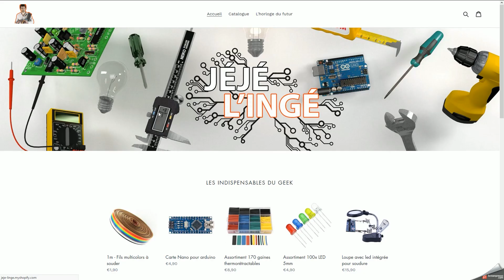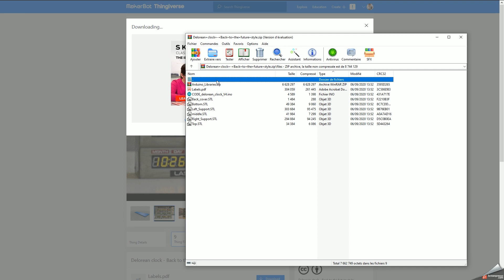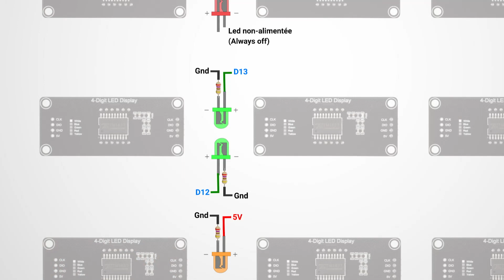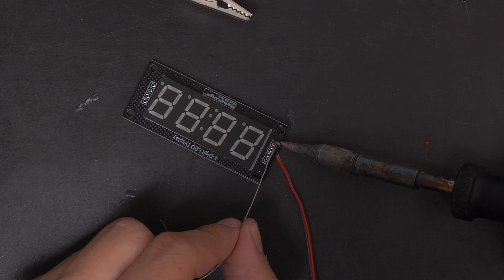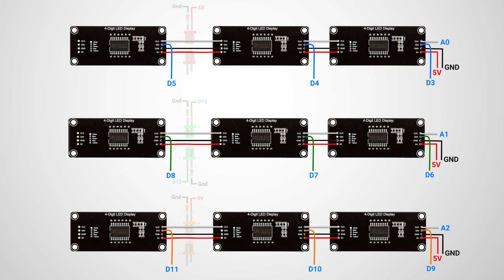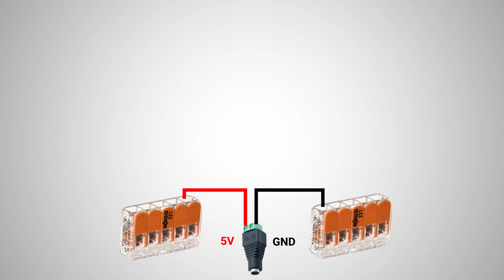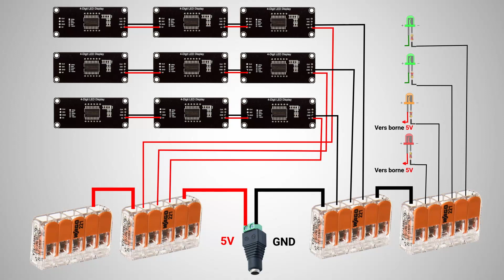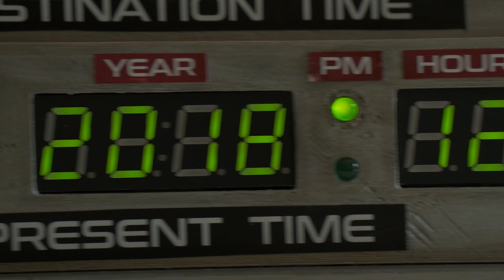Horloge Retour Vers Le Futur - RTC MODULE [ENG SUB]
Mon partenaire la fabrique pour vous

Voici une proposition de description optimisée SEO en français pour la vidéo « Horloge

Pour le référencement:
Plongez dans l’univers rétro-futuriste avec ce tutoriel complet pour réaliser votre propre horloge inspirée de Retour vers le Future, équipée d’un module RTC (Real Time Clock). Dans cette vidéo, Jéjé l’ingé détaille chaque étape : téléchargement des fichiers STL, impression 3D, assemblage mécanique des composants, câblage électronique, programmation Arduino du module RTC et optimisation de l’éclairage LED pour obtenir un rendu à la fois fidèle à l’esthétique du film et fonctionnel au quotidien ([youtube.com][1], [instructables.com][2]). Vous apprendrez notamment à synchroniser l’heure grâce au module RTC, à souder et positionner les LED et les afficheurs 7 segments, ainsi qu’à ajuster les paramètres d’impression 3D pour un boîtier robuste et esthétique ([instructables.com][2]).

Dans la description, retrouvez les liens vers le **bundle de composants** (Arduino Nano, module RTC, afficheurs 7 segments, résistances, câbles, alimentation 5 V…) et les **fichiers STL** ainsi que le code Arduino prêt à l’emploi, hébergés sur le site de Jéjé l’ingé ou plateforme dédiée (Pinshape/Cults/Instructables) ([youtube.com][1]). Des conseils sont fournis pour l’impression en PLA (20 % d’infill, couche 0,2 mm), le choix des résistances pour les LED, le câblage en chaîne des afficheurs par couleur et la gestion de l’alimentation 5 V. Le tutoriel inclut aussi des **sous-titres en anglais** pour toucher une audience internationale et améliorer l’accessibilité.

✅ **Appel à l’action** :

* Partagez vos réalisations et questions en commentaire pour que la communauté puisse échanger astuces et améliorations.
* Retrouvez tous les liens (composants, fichiers STL, code source) juste en dessous, ainsi que des tutoriels complémentaires pour des versions WiFi ou mini-horloge ([youtube.com][3], [youtube.com][4]).

🔑 **Mots-clés et hashtags** :

Horloge Retour Vers Le Futur, Back to the Future Clock, module RTC, tutoriel Arduino, imprimante 3D, DIY horloge, afficheur 7 segments, Jéjé l’ingé, LEDs rétro-futuristes, code Arduino, STL téléchargement, synchronisation temps réel, sous-titres anglais, Instructables, Pinshape, Cults